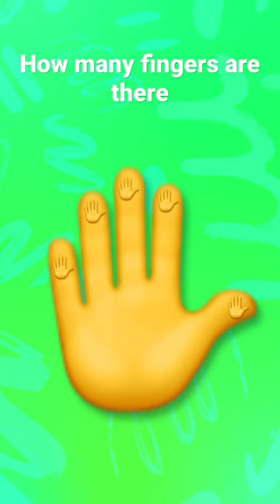How many fingers are there